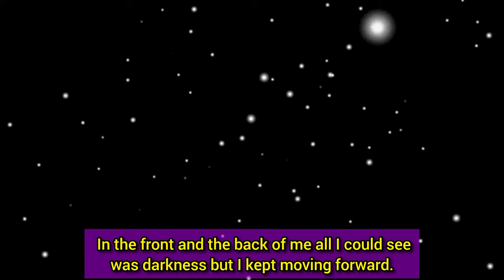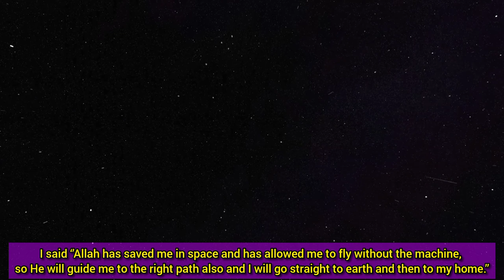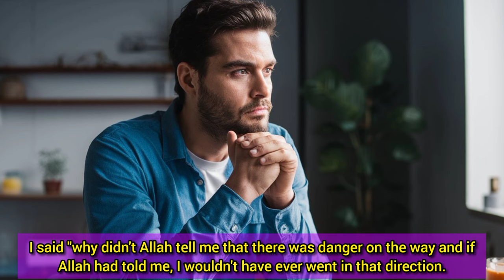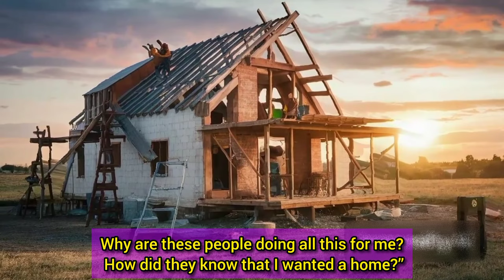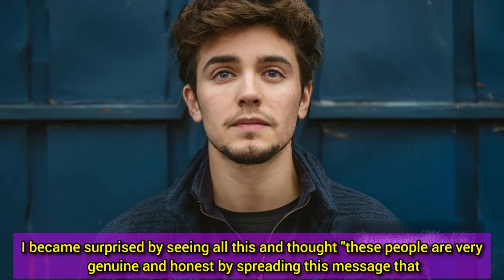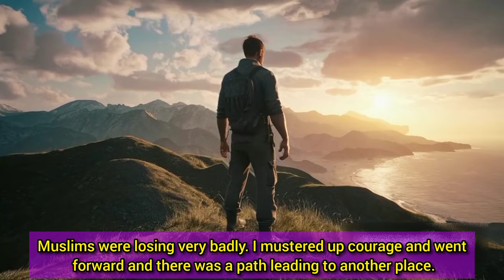Dream of Muhammad Qasim